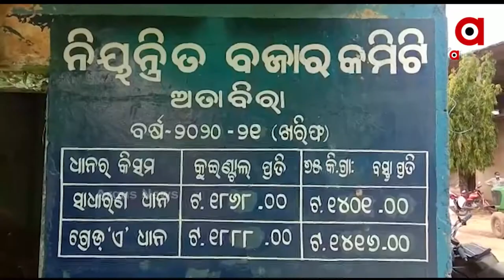Farmers Protest In Bargarh: ବରଗଡ଼ ଜିଲ୍ଲାରେ ଧାନର ଅଭାବୀ ବିକ୍ରିକୁ ନେଇ ଚାଷୀଙ୍କ ଧାରଣା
ବରଗଡ଼ ଜିଲ୍ଲାରେ ଧାନର ଅଭାବୀ ବିକ୍ରିକୁ ନେଇ ଚାଷୀଙ୍କ ଧାରଣା। ଚାଷୀ ସଂଗଠନ ଅତାବିରା ମାର୍କେଟ୍‌ ୟାର୍ଡରେ ତାଲା ପକାଇ ଦେଇଥିବା ବେଳେ କାର୍ଯ୍ୟାଳୟ ସମ୍ମୁଖରେ ଧାନ ବୋଝେଇ ଟ୍ରାକ୍ଟର ରଖି ଚାଷୀମାନେ ଗତକାଲି ଠାରୁ ଧାରଣାରେ ବସି ରହିଛନ୍ତି।